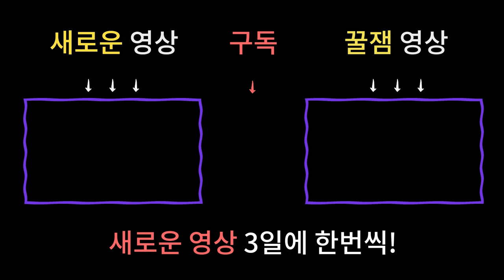소원을 이루고 싶다면 이렇게 기도하세요👍🏻 / 남양주용한점집 [더샤머니즘]